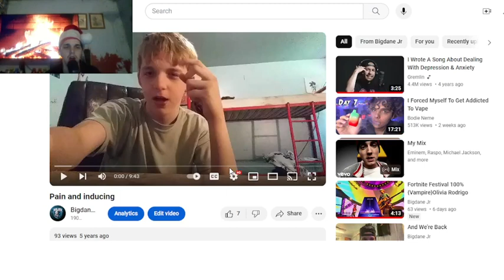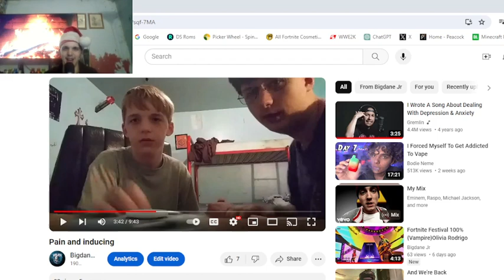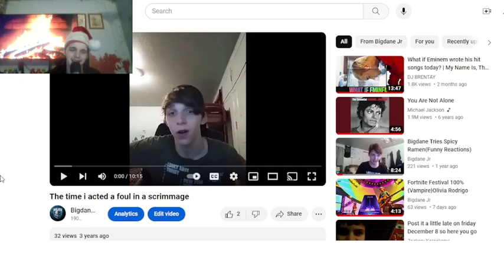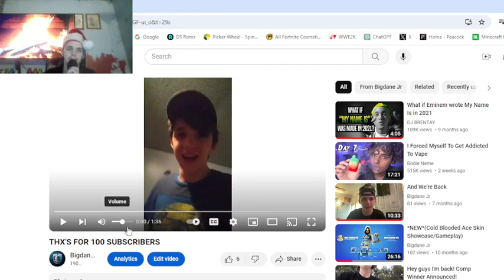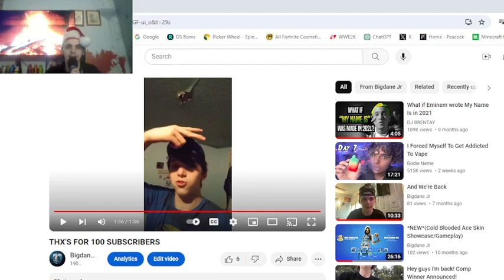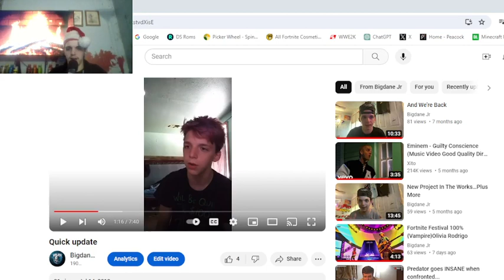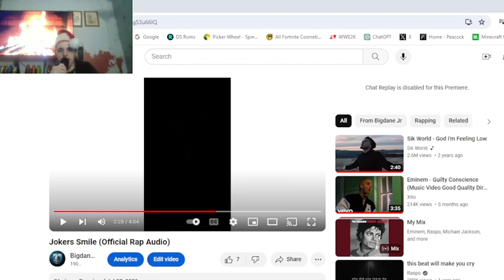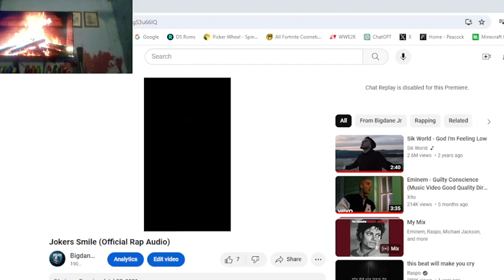Bigdane Reacts Ep13 [My Old Videos]